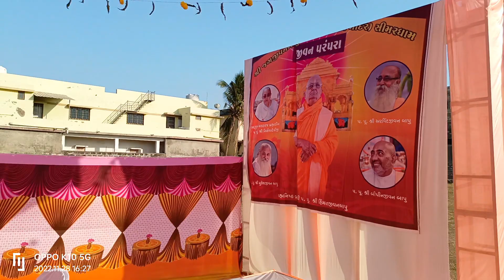28 November 2022